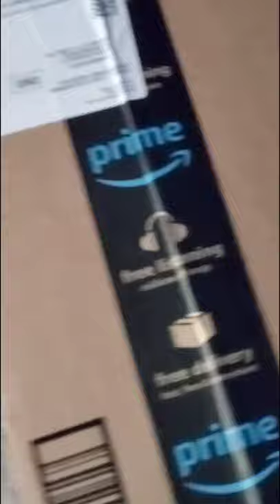LIVE FISH PLAYING WITH CAT